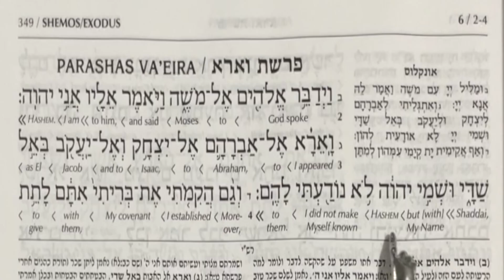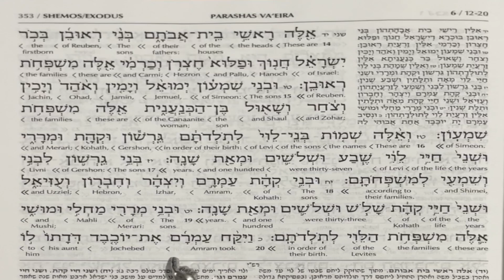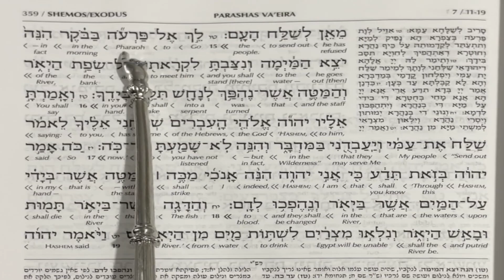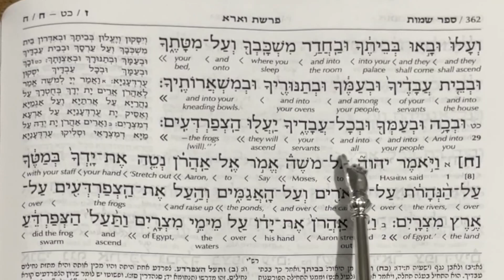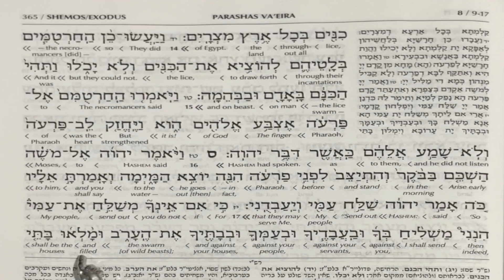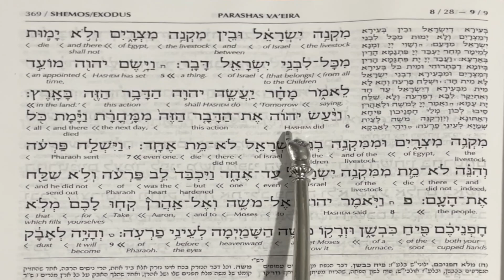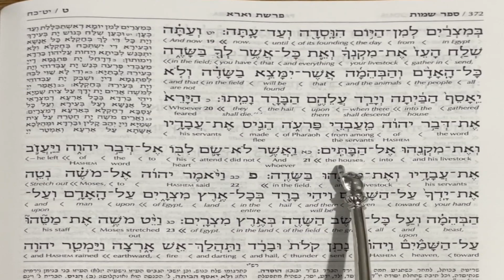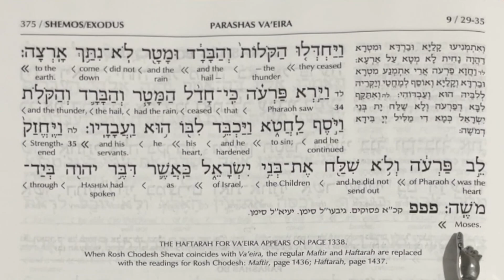PARASHAT VA'EIRA | Weekly Torah Reading in Hebrew & English Translation | TORAH STUDY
The Torah Reading of the 14th Torah Portion called Parasha Va'eira.

Jews read a Portion/ Parasha of the Torah every week completing the Entire Torah each Year.

In Hebrew the Book of Exodus is called Shemot which means Names. In the Torah itself there is no vowels and also no punctuation thus the Torah could be read in different ways and we only know this by tradition something that is missing in the English Language making the reading of the Bible in any Translation Difficult and Inaccurate.

Now you can listen to the Torah in what is considered the most accurate pronunciation of the Ancient Hebrew. As per the Custom of Yerushalayim.  This is very similar to the Yemenite Torah Reading and the Sephardic Torah Reading.

TIMESTAMPS:
00:00 1st Aliyah Parashat Va'eira
03:40 2nd Aliyah Parashat Va'eira
07:58 3rd Aliyah Parashat Va'eira
10:32 4th Aliyah Parashat Va'eira
19:58 5th Aliyah Parashat Va'eira
24:41 6th Aliyah Parashat Va'eira
33:51 7th Aliyah Parashat Va'eira
40:07 Maftir Parashat Va'eira